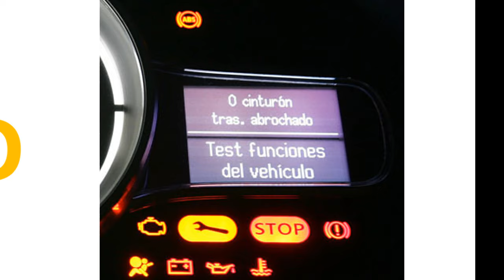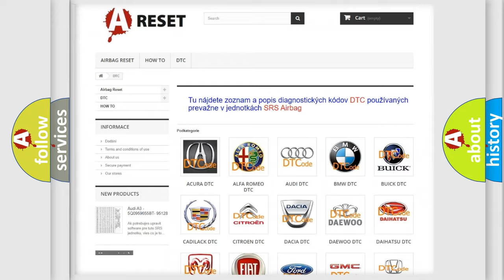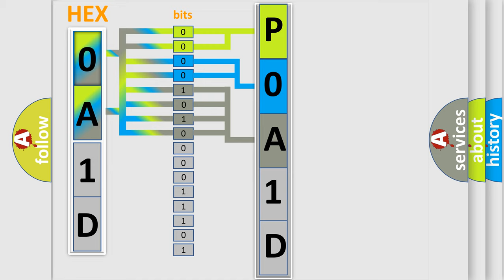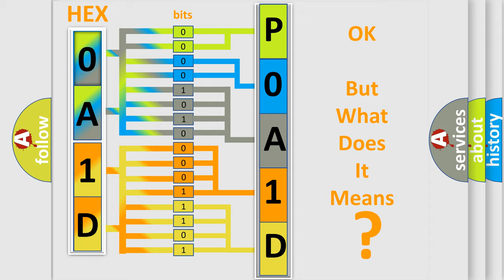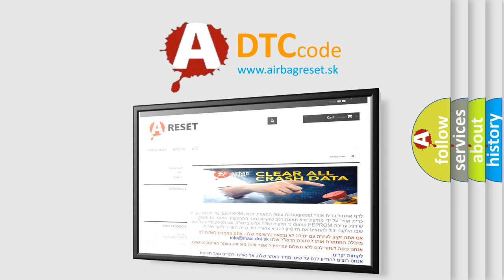DTC Nissan P0A1D-103 Short Explanation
Contents:
0:21 Basic DTC analysis according to OBD2 protocol standard.
1:48 Insight into programming
2:58 A diagnostically understandable description of the Diagnostic Trouble Code
3:05 Basic error definition

Make:
Nissan
Code:
P0A1D 103
Definition:
Chassis System Dedicated Bus Sensor #1 Malfunction
Description:
The ignition is ON.The vehicle speed is greater than 40 km or h (25 mph).
Cause:
An open in the CAN HI or CAN LO circuit.An open in the ignition circuit.An open in the ground circuit.Malfunctioning steering angle sensor.Malfunctioning EBCM.